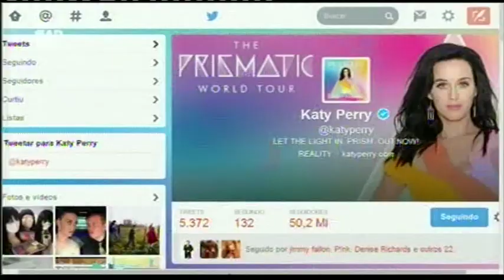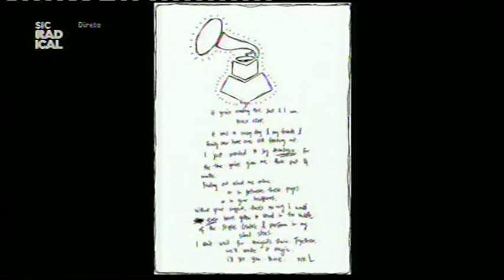14 02 04 Showbiz